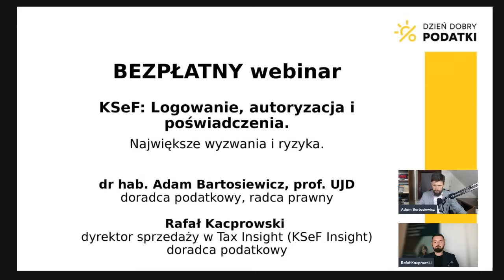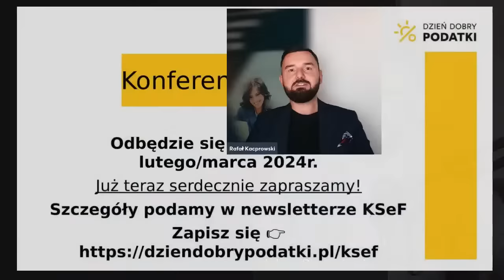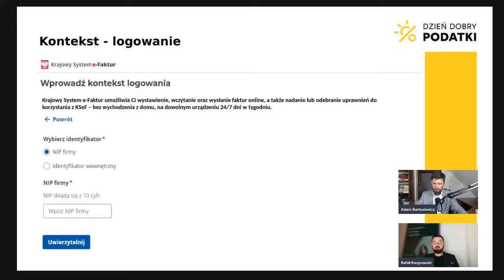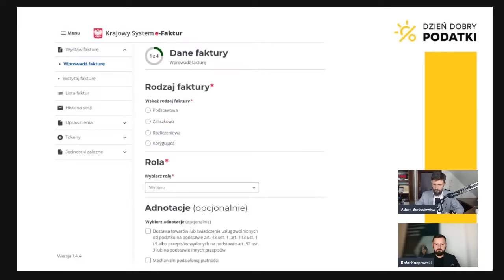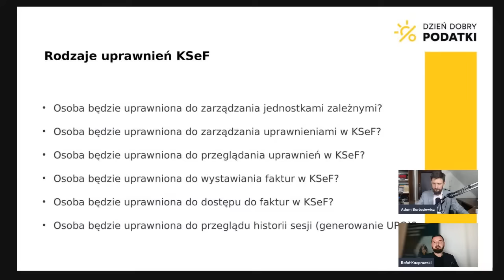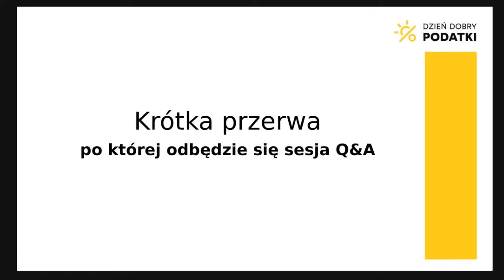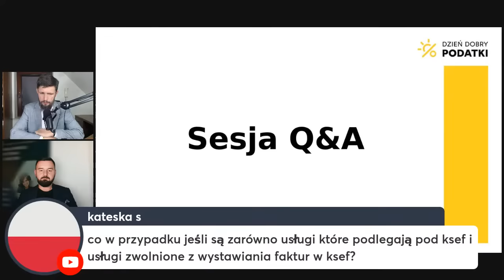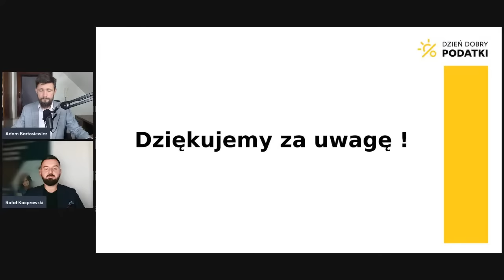KSeF: logowanie, autoryzacja i poświadczenia - największe wyzwania i ryzyka.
Otrzymasz 𝐬𝐞𝐫𝐢𝐞̨ 𝐛𝐞𝐳𝐩ł𝐚𝐭𝐧𝐲𝐜𝐡, 𝐬𝐩𝐞𝐜𝐣𝐚𝐥𝐢𝐬𝐭𝐲𝐜𝐳𝐧𝐲𝐜𝐡 𝐚𝐫𝐭𝐲𝐤𝐮ł𝐨́𝐰 𝐝𝐨𝐭𝐲𝐜𝐳𝐚̨𝐜𝐲𝐜𝐡 𝐊𝐒𝐞𝐅.

Szkolenie poprowadzili:
dr hab. Adam Bartosiewicz - prof. UJD, doradca podatkowy, radca prawny
Rafał Kacprowski - dyrektor sprzedaży w Tax Insight (KSeF Insight), doradca podatkowy

Podczas szkolenia poruszyliśmy temat logowania do KSeF oraz udzielanie uprawnień:
👉 co musisz technicznie zrobić, żeby zacząć korzystać z KSeF,
👉 kogo możesz upoważnić do KSeF,
👉 w jaki sposób to zrobić i co ważne - w jakim zakresie.

𝗝𝗲𝘇̇𝗲𝗹𝗶 𝗷𝗲𝘀𝘁𝗲𝘀́ 𝗽𝗿𝘇𝗲𝗱𝘀𝗶𝗲̨𝗯𝗶𝗼𝗿𝗰𝗮̨, 𝗺𝗮𝘀𝘇 𝘀𝗽𝗼́ł𝗸𝗲̨, 𝗽𝗿𝗼𝘄𝗮𝗱𝘇𝗶𝘀𝘇 𝗳𝘂𝗻𝗱𝗮𝗰𝗷𝗲̨, 𝘀𝘁𝗼𝘄𝗮𝗿𝘇𝘆𝘀𝘇𝗲𝗻𝗶𝗲 𝗮𝗹𝗯𝗼 𝗼𝗯𝘀ł𝘂𝗴𝘂𝗷𝗲𝘀𝘇 𝗶𝗻𝗻𝗮̨ 𝗼𝘀𝗼𝗯𝗲̨ 𝗽𝗿𝗮𝘄𝗻𝗮̨ 𝗶 𝘇𝗮𝘀𝘁𝗮𝗻𝗮𝘄𝗶𝗮𝘀𝘇 𝘀𝗶𝗲̨ “𝗷𝗮𝗸 𝘁𝗲𝗻 𝗞𝗦𝗲𝗙 𝘂𝗴𝗿𝘆𝘇́𝗰́” 𝗶 𝗼𝗱 𝗰𝘇𝗲𝗴𝗼 𝘇𝗮𝗰𝘇𝗮̨𝗰́ - 𝗸𝗼𝗻𝗶𝗲𝗰𝘇𝗻𝗶𝗲 𝗼𝗯𝗲𝗷𝗿𝘇𝘆𝗷 𝘀𝘇𝗸𝗼𝗹𝗲𝗻𝗶𝗲❗️